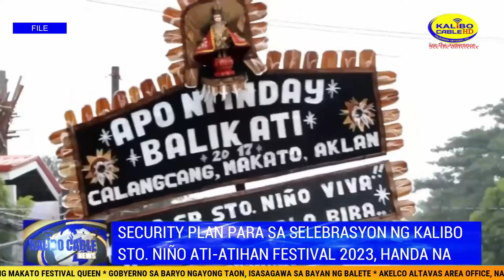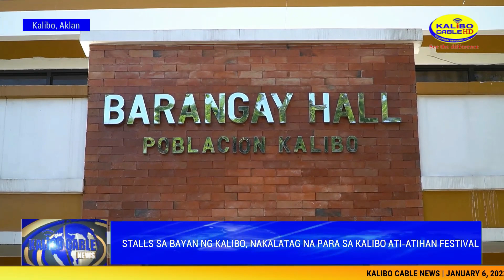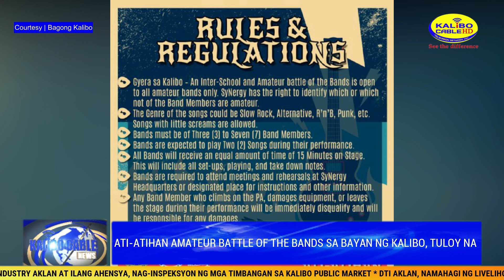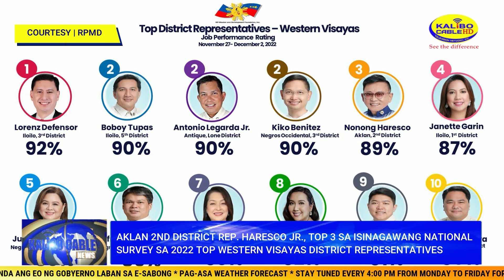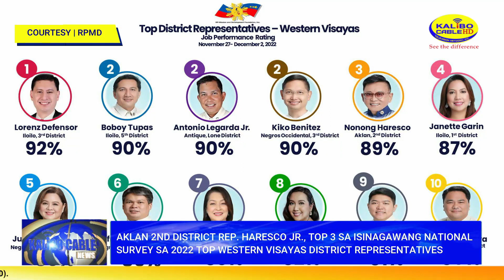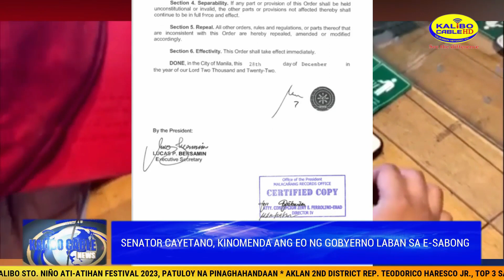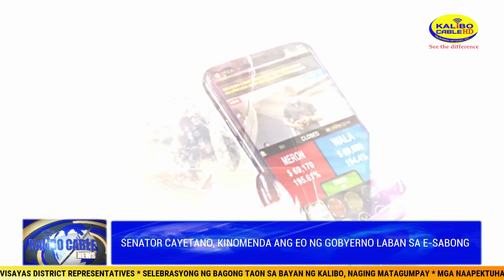KALIBO CABLE WEEKEND NEWS | JANUARY 7, 2023